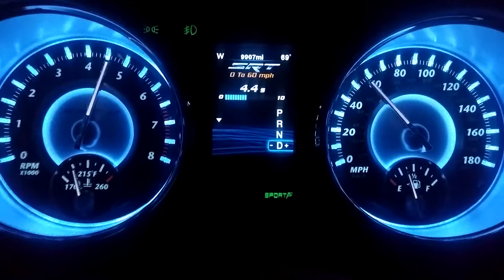2012 chrysler 300 SRT8 0-60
Stock with a molar intake and wider 275/40/20's